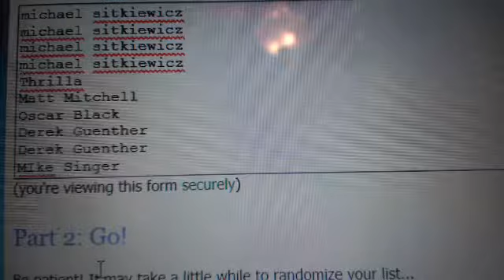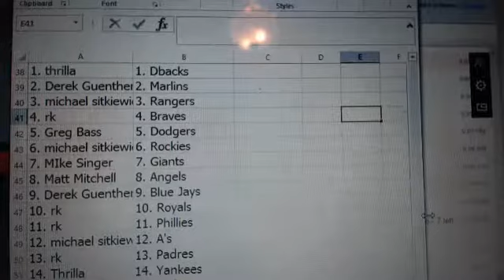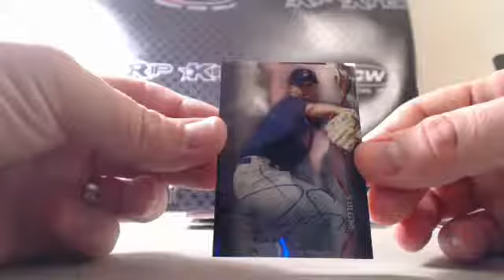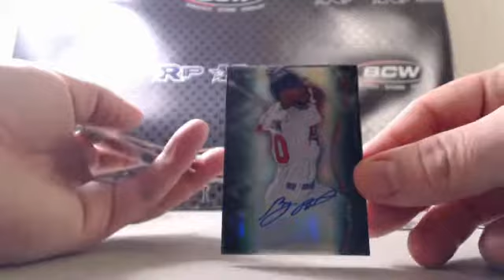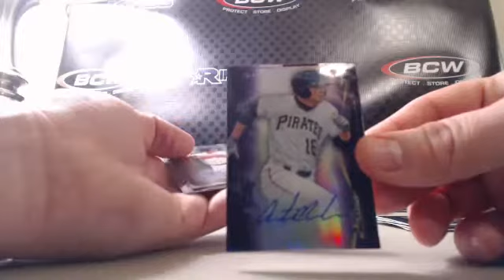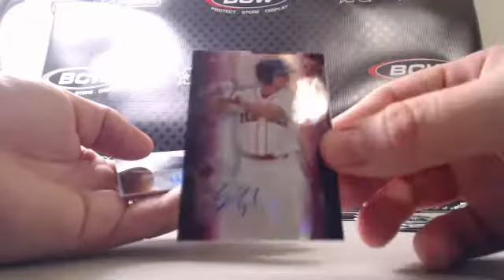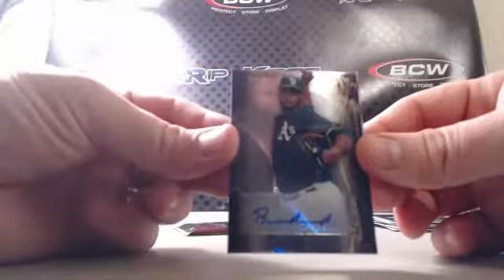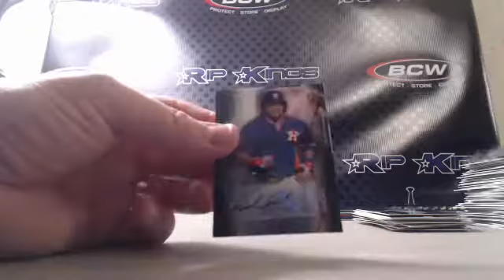2014 Bowman Sterling Baseball 4 box #4 1 5 2015